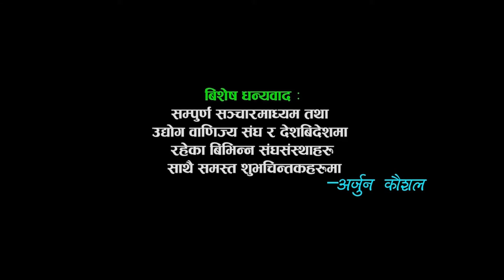Arjun Kaushal Live Performance || aankha lobhi Man pai || आँखा लोभी मन पापी,रुपन्देही देवदह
ArjunKaushalstageperformance AankhalobhiManpapi आँखालोभीमन पापी#
Arjun Kaushal Live Concert Presents :-
                     Aankha lobhi Man papi || आँखा लोभी मन पापी

                        modal=admin_todo_tour
Rainbow Music Movie facebook:-